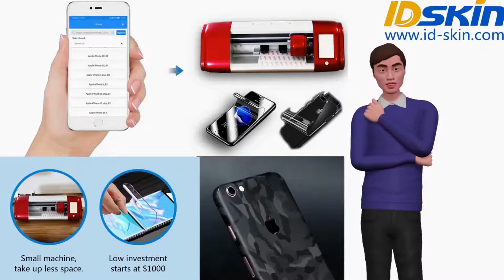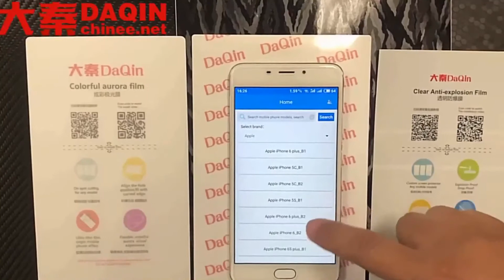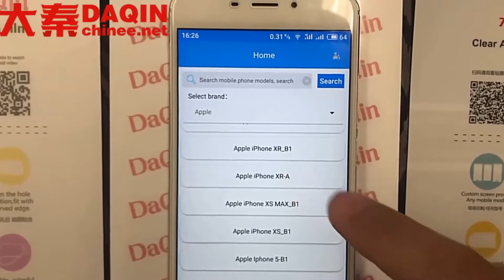Idée d'entreprise en France à la maison et dans un centre commercial